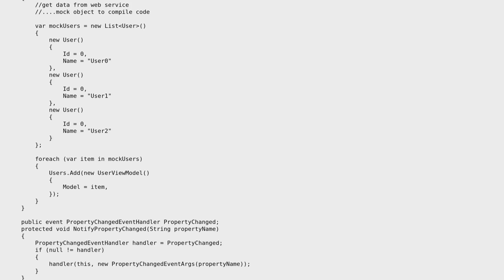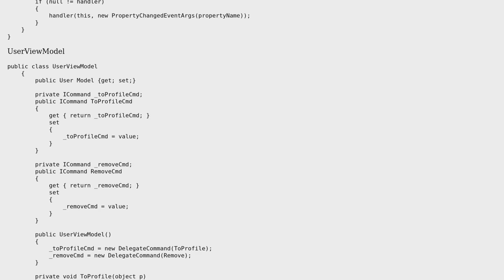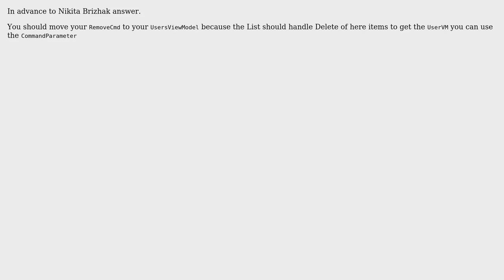Code Review: Select item of IEnumerable‹T› in UI (MVVM) (2 Solutions!!)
Code Review: Select item of IEnumerable‹T› in UI (MVVM)

With thanks & praise to God, and with thanks to the many people who have made this project possible! | Content (except music & images) licensed under CC BY-SA | Music | Images & others | With thanks to user WiiMaxx user Nikita B user Alexandr and the Stack Exchange Network Trademarks are property of their respective owners. You are responsible for your own actions.